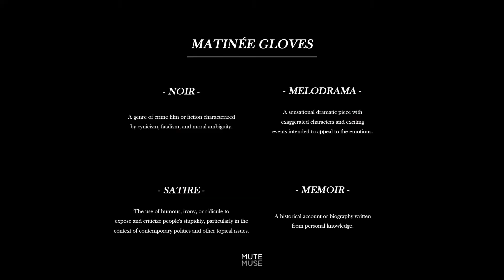뮤트뮤즈의 2020 가을/겨울 컬렉션 '주르네 글러브'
Pour vos mains, pour vos journées' 주르네(journée)’는 프랑스어로 ‘낮’을 의미하지만 ‘하루, 일과’라는 뜻도 지니고 있습니다. 손목을 차분하게 덮는 클래식한 디자인의 ‘주르네 글러브’는 손의 실루엣을 보다 유려하고 아름답게 표현하며, 설레는 여행까지 당신의 하루를 채우는 모든 순간에 우아한 따스함을 더해줄 것입니다.